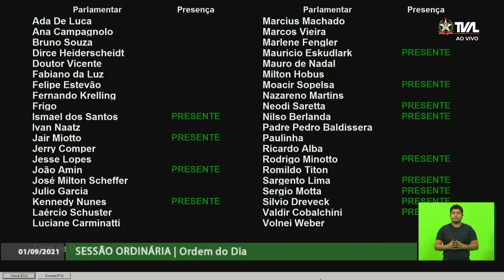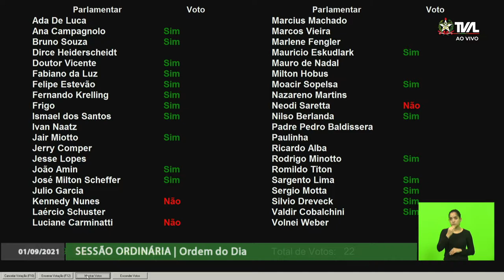Sessão Ordinária - parte 2 - 01/09/21